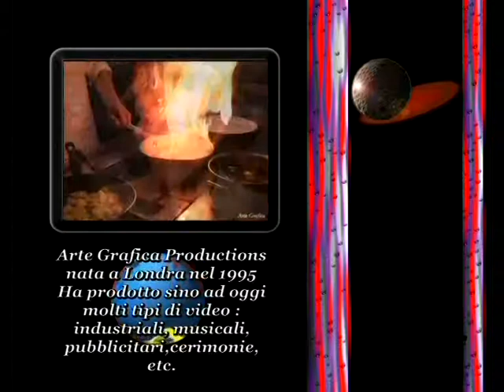Arte Grafica Productions Italy logo_02_b.m2p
Per qualsiasi produzione di video spots contattateci al numero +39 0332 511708 fisso + 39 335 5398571 email all video productions undertaken please contact us at the above numbers and email thanks